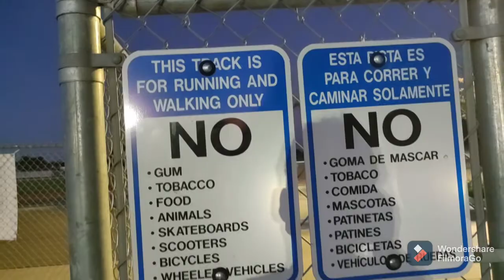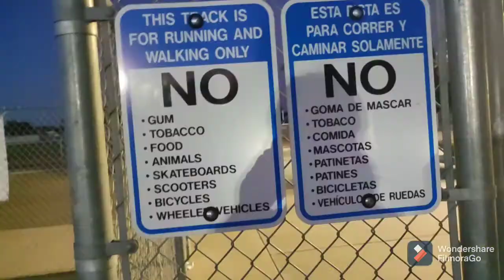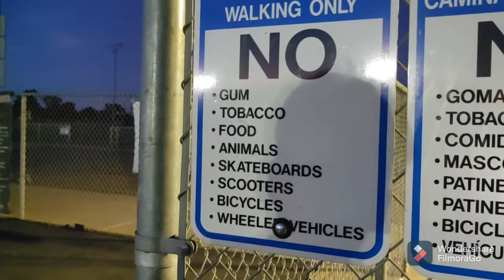scooter tricks in [R]iverbank [H]igh [S]chool (v-1)